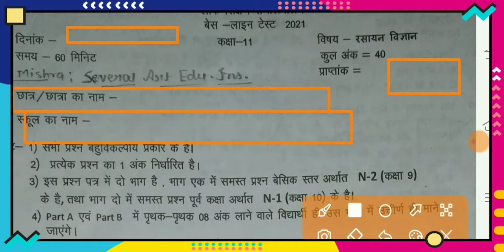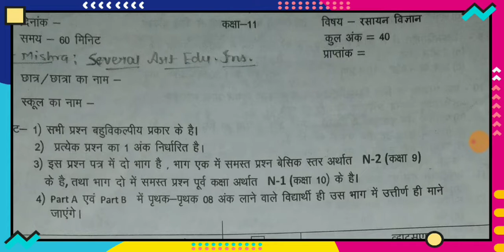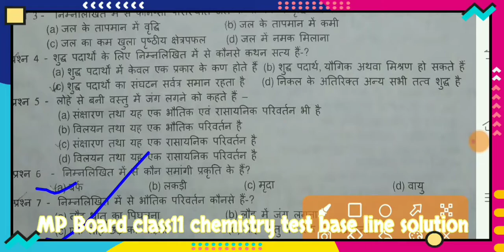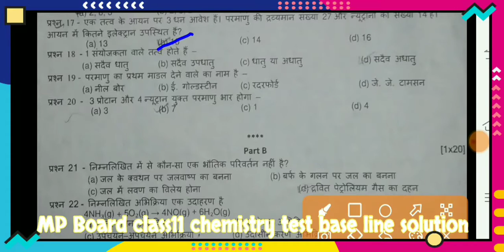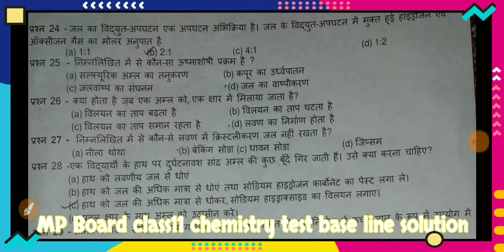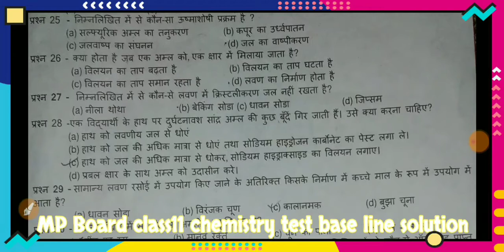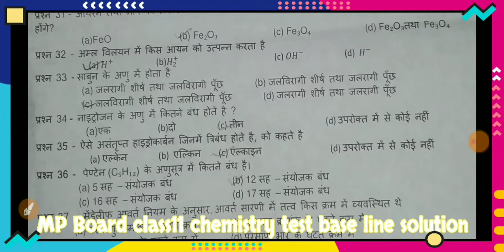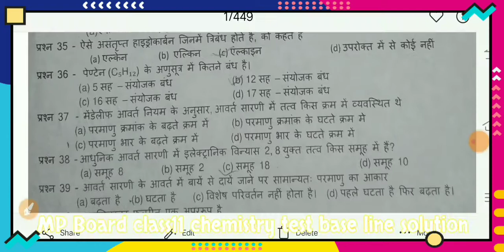MPBOARD Baseline Test2021Class11 chemistry(रसायन विज्ञान)|Full paper solution in english&hindi both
🙏Important Information for viewers🔴

About video &content,
This video on class11 chemistry baseline test2021 mpboard.
Made by - Sujeet Mishra .🙏

Hello Friends,
How are you ,Ask in comment box
Welcome in your YouTube channel.Several Art edu.institute

🔴🔥 This is Several art education institute educational channel purpose only.

🏅  !!class10 all videos lecture!!🔥
class10 science Revision test .

🔥🔥🔥🏅🏅🏅➡Maths Tricks videos.🔥🔥🔥🏅🏅🏅.

!!  Class9 th to12 th news/Update2021 exams!!

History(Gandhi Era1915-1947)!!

 !!👉🙏🔥🔥🔥 Question bank Class➡10➡Mpboard.🔥🔥🔥!!

👇🔥🥇🖋English Grammar Trick with Learn Videos link👇.

👇🖋🥇🔥Social Science class7.👇

#please niche di gayi sabhi links mpboard English medium ki hai .##

🥇🖋🔥👇Maths class7th👇.

🖋🔥👇Upsc(Gk)👇.

                    .🖕🖋🔥Team (Several art  institute).